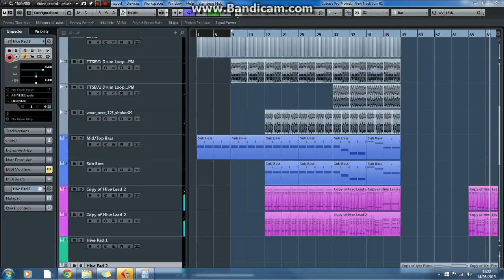New Cubase Project Trance music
Working on a new track :-  Im liking the sound of this now. Very early days but I think I know where I'm heading with this. Sorry about the pops & clicks. You wont hear that on the final track smile emoticon